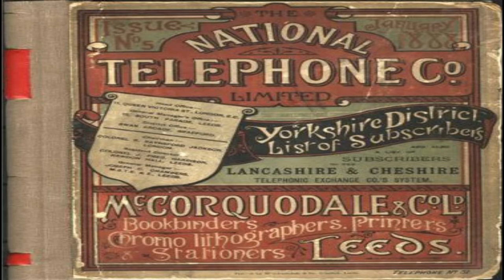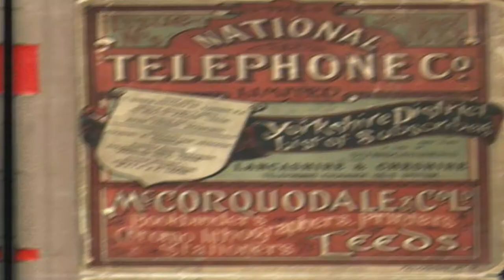IMPERDIBLE: MIREN QUE TREMENDO MONTÓN DE CURIOSIDADES TRAJE HOY PARA USTEDES